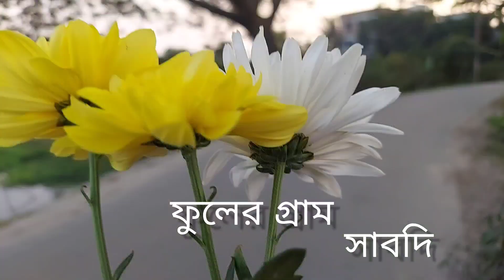ফুল‌ের গ্রাম সাবদ‌ি